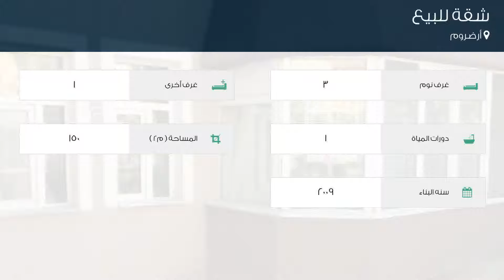شقة للبيع في أرضروم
تفاصيل العرض:-

رقم: 4375976

ميزات:-

3 الغرف, 1 غرف أخرى, 1 عدد دورات المياه, 2009 سنة البناء, سكني, صالة